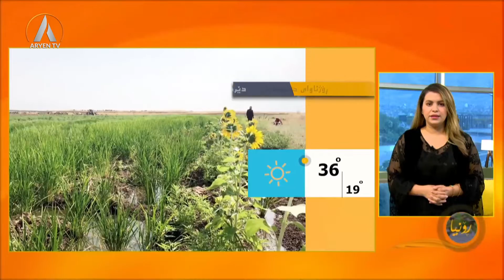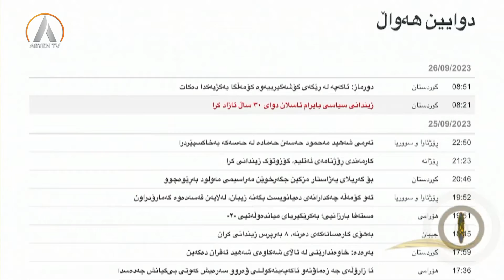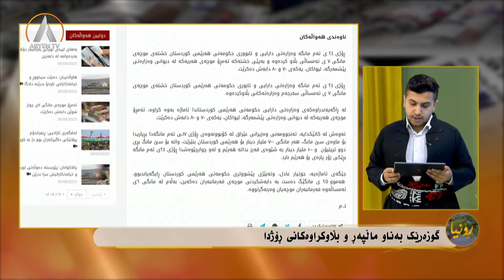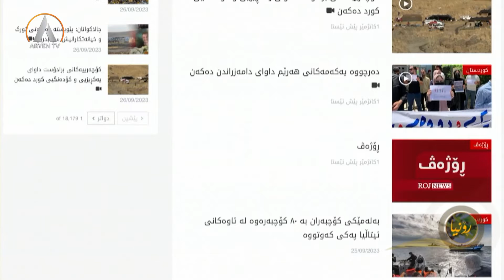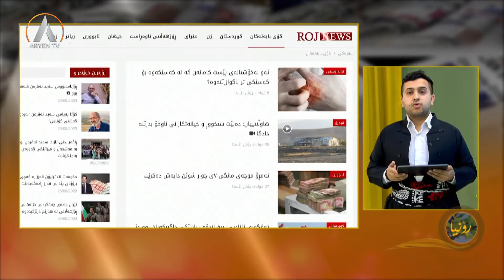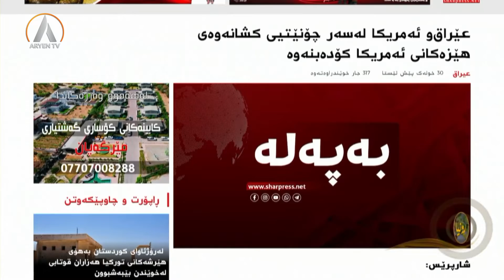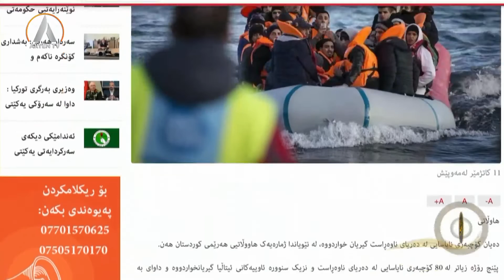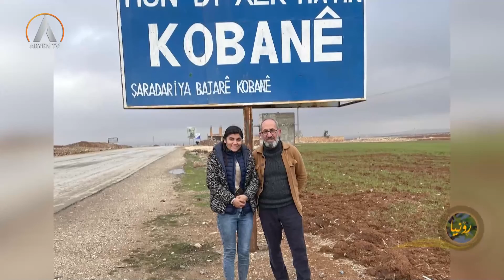Ronya 2023- 09- 26 ڕۆنیا- سەید ئەڤران قەڵەمێکی دیاری چاپەمەنیی ئازاد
پێشکەشکار: ئاڤان نادر

میوانەکان: ئاراس ئیبراهیم ڕۆژنامەوان و هاوژین شوانە ڕۆژنامەوان